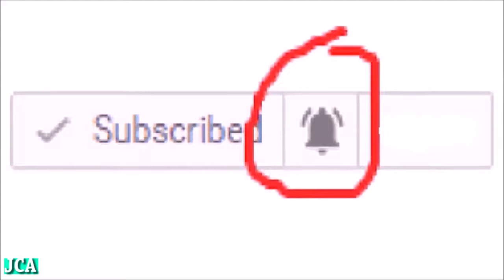baby cartoon dance | nollyrainbow kids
watch this nollyrainbow kids video ,is so lovely and full of entertainment ,comedy cultural song and some 3d cartoon animated videos that will make you laugh. thank you for watching our videos please subscribe for more videos